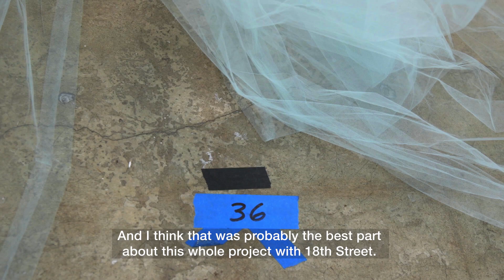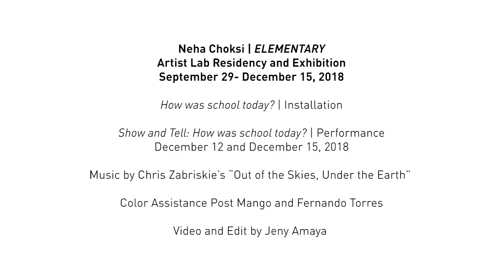Neha Choksi | ELEMENTARY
Neha Choksi began a year-long performance in the fall of 2018, attending an elementary school as a kindergarten student. “ELEMENTARY” is part of Choksi’s larger “Play!School!” project that questions childhood as a limited category and extends childhood’s epistemic processes to foster new understandings about how we organize and address contemporary civil society. By attending school as an adult, Choksi aimed to question many of the boundaries, hierarchies, and fantasies around the “civilizing” process of education. As a lived performance, Choksi’s work reorganized ideas of art and an artist’s labor for her classmates. The accumulated experience in the classroom during her “Play!School!” project will help re-shape our perception of who we are and want to be, how we arrive at our ideas about self/other, childhood/adulthood, naïve/civilized, and more.

In 18th Street’s Main Gallery, Choksi’s spacious installation charted her daily interactions and emotions as a student. Absorbing the entire gallery volume, the installation is bisected horizontally to allow her classmates expanded access underneath, a space that adults may not easily occupy. The configuration of her installation changed daily using idiosyncratic scales and functions as a lyrical chronicle of her progression through kindergarten.